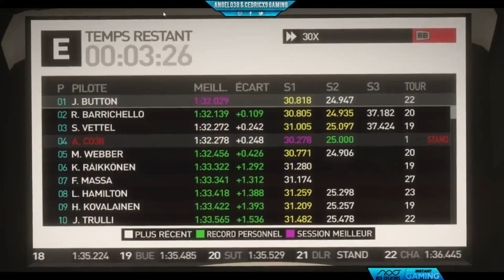Angel038 - Redif du Live "Nostalgie" sur F1 2010 du 10/11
Voici la redif du live qui a eu lieu Mardi 10/11 au soir, sur le jeu F1 2010. Un Live "nostalgie" avec ce F1 2010 Moddé avec la saison 2009.